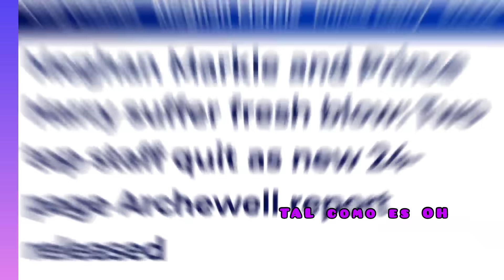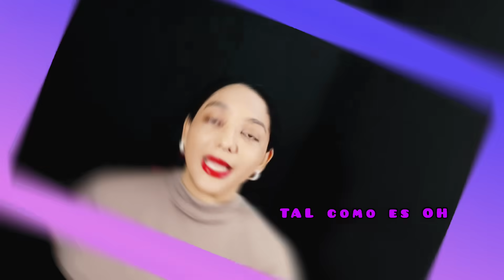Harry y Meghan Markle FALLAN con esto